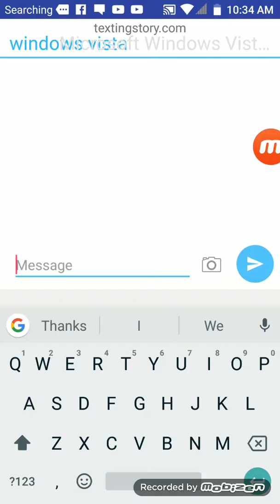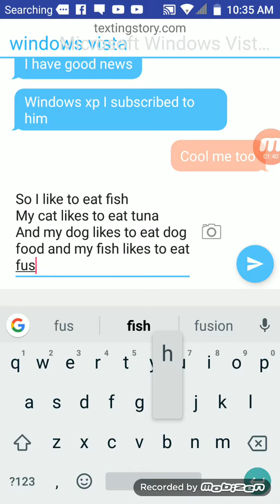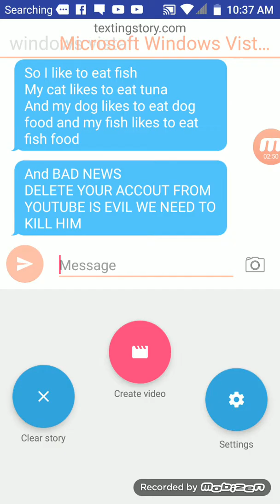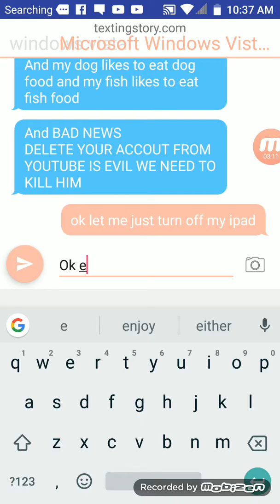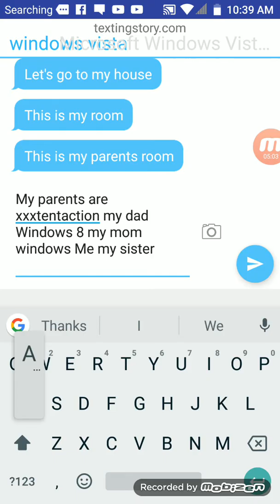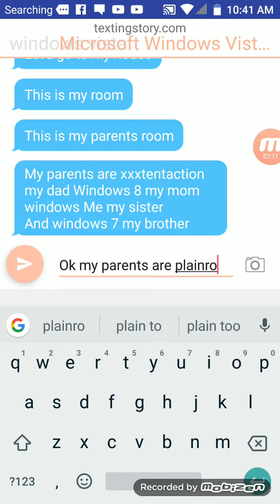Texting story part 2